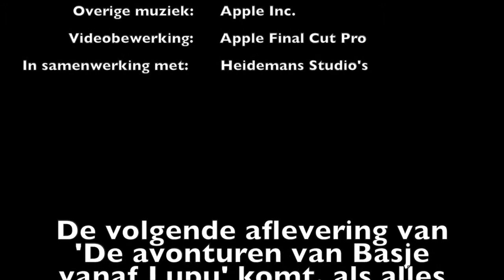De avonturen van Basje vanaf Lupu - Aflevering 3, Seizoen 2: Basje's stuk grond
De derde aflevering van mijn zomerserie 'De avonturen van Basje vanaf Lupu'. Deze serie is een spin-off van mijn oude serie 'De avonturen van basje'.